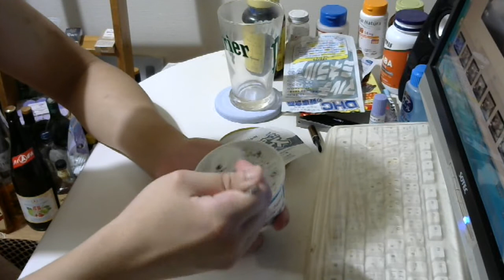コスパ最強のチョコミントアイスを決める！！！！！！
美味い！うますぎる！やっぱりアイスはチョコミン党！